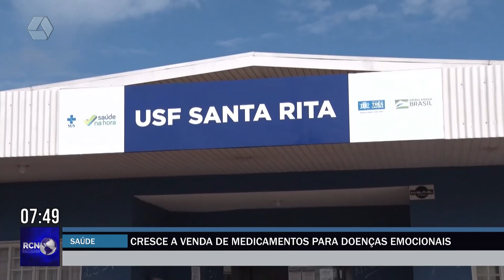Cresce a venda de medicamentos para doenças emocionais